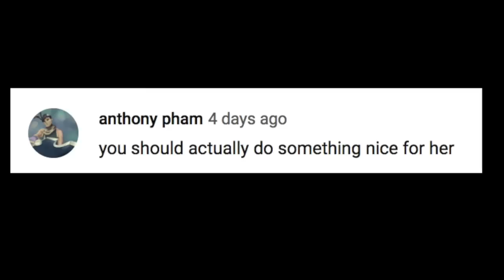Surprising My Mom $3500!?! (EMOTIONAL)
I wanted to tear up but im a man